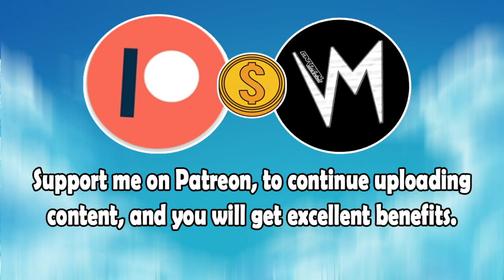Dreamer (Original Version) By C4lm Phaz3s | Re-Uploaded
⬛ | Information about Cardinal Sounds:
👤 | Find the Original Song Here: ⬎
🎵 Name: Jaw Harp You Can Dance To
✔️ Creator: Doug Maxwell/Media Right Production
💽 Album: Jaw Harp You Can Dance To